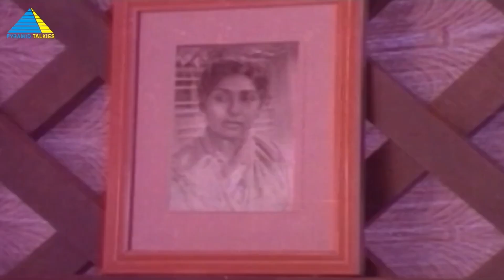அதுதாண்டா தமிழர் பண்பாடு..! | Thalattu Padava Movie Compilation | Parthiban | Kushboo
Raja, an educated boy, works as a driver for a rich man and gets harassed by his granddaughter. When she realizes how educated he really is, she falls in love with him and wishes to marry him.

Produced by A. S. Ibrahim Rowther
Written by R. Sundarrajan
Starring Parthiban, Rupini, Kushboo, Sujatha, S. S. Chandran
Cinematography by Rajarajan
Edited by B. Lenin, V. T. Vijayan
Production company by Rowther Films